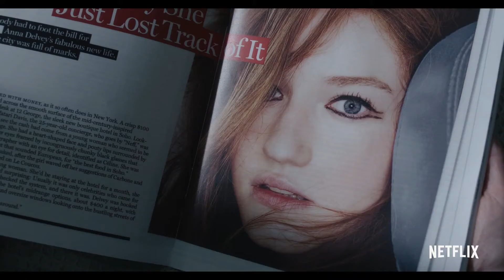INVENTING ANNA season 1 2022 trailer #2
A journalist with a lot to prove investigates the case of Anna Delvey, the Instagram-legendary German heiress who stole the hearts of New York's social scene - and stole their money as well.
Release date: February 11, 2022
Creator: Shonda Rhimes
Stars: Julia Garner, Anna Chlumsky, Arian Moayed